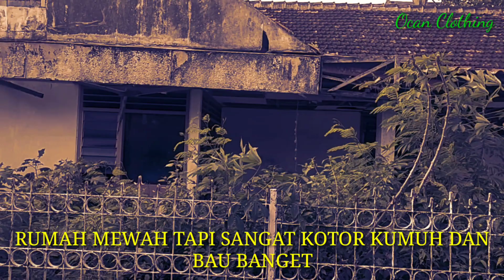RUMAH SULTAN JADI SARANG OGDJ